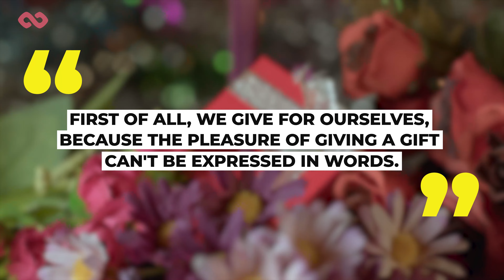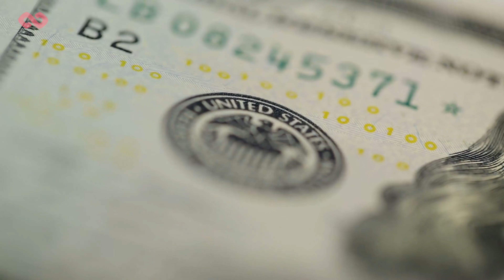At the checkout, everyone's mouth was hanging open in amazement No one expected this!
Hello friends, the story we are going to talk about today took place on 27 November 2019, on the eve of the Thanksgiving holiday. But even though two years have passed, it has not lost its relevance at all. What's more, acts like this remain timeless, and I'm sure each and every one of us needs to hear about it.
It all started when a 43-year-old woman walked into a supermarket in Palm Springs, USA, it was an ordinary morning. She stopped at one of the cash registers. She appeared to be no different from the rest of the customers, with one difference. She was not here to buy anything. Calling herself Sisi, the woman told the cashiers that she had won the lottery and intended to share her joy with random strangers, and so with the administration's permission she wanted to pay for their purchases. Of course such unusual behaviour aroused the interest of the shop staff, but as she was not violating anything, the administration agreed. What was wrong with that? But the best part was yet to come.